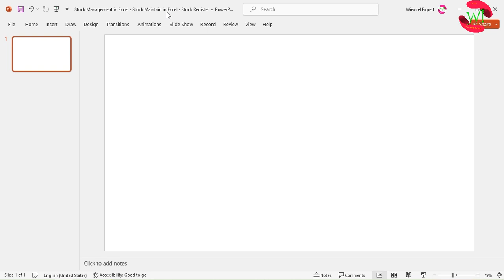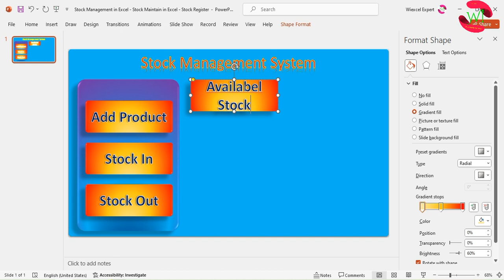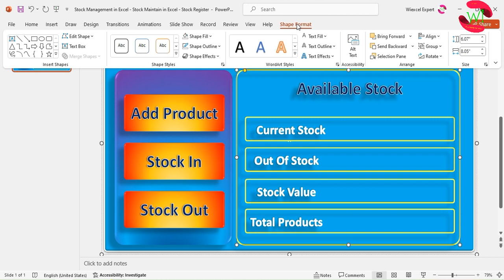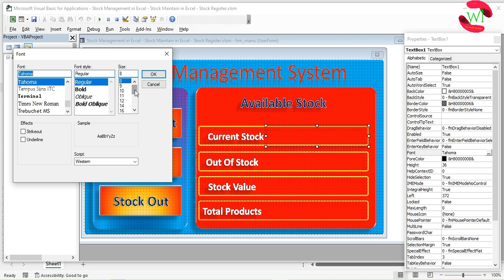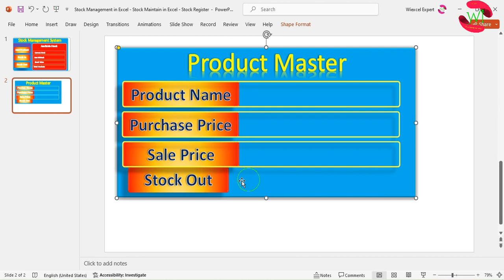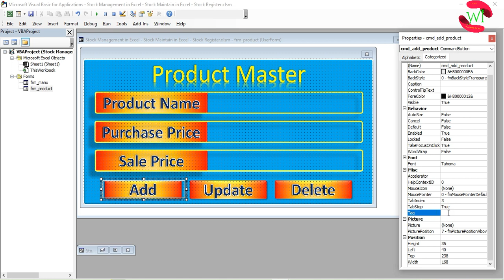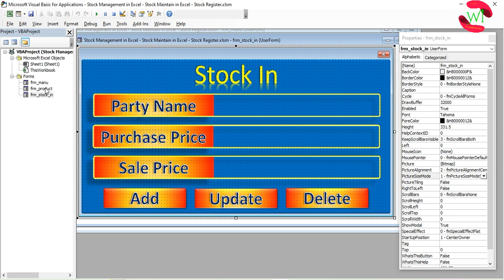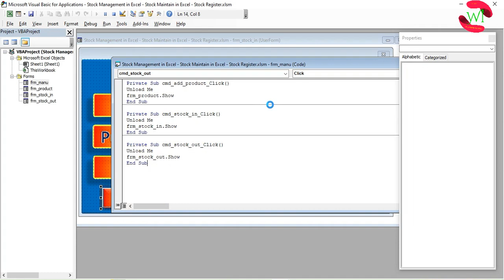Excel VBA Stock Management System - Part 1: Design Tutorial by WiExcelExpert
Welcome to WiExcelExpert's YouTube channel! In this video series, we dive into creating a comprehensive Stock Management System in Excel using VBA. In Part 1, we focus on the design phase, laying the foundation for an efficient and user-friendly system.

🔍 Watch as we cover:
✅ User interface design
✅ Data structure planning
✅ Form controls and layout
✅ Initial code setup

Whether you're a beginner or an Excel enthusiast, this tutorial is packed with valuable insights to enhance your Excel VBA skills.